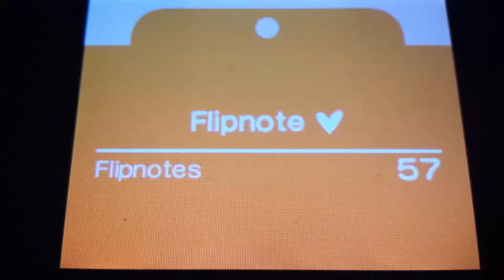Caramalldanse Old MV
From 2012
(Love LOVE this dance. I could do it 😂*dancing*